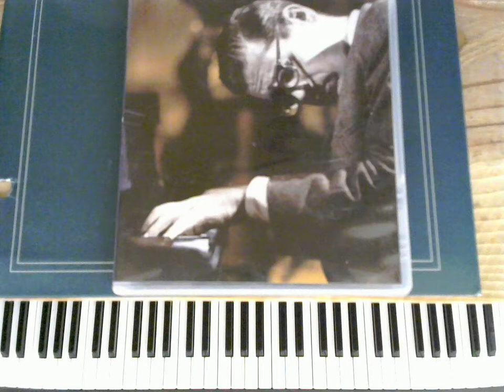All The Way